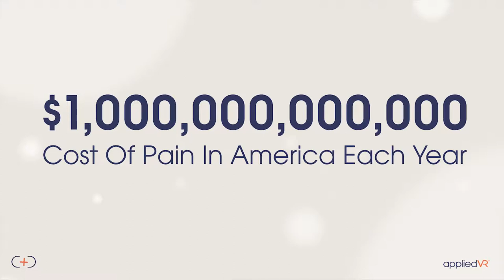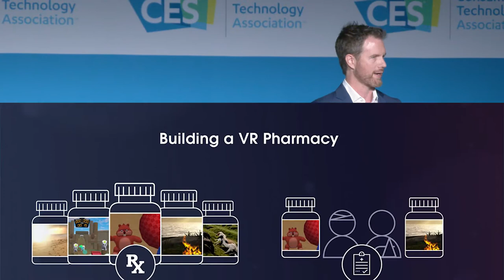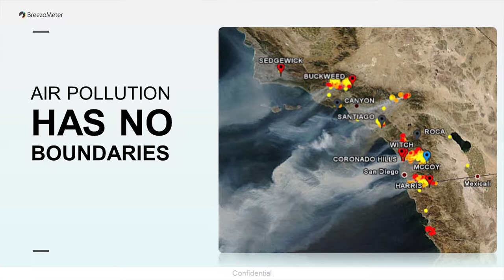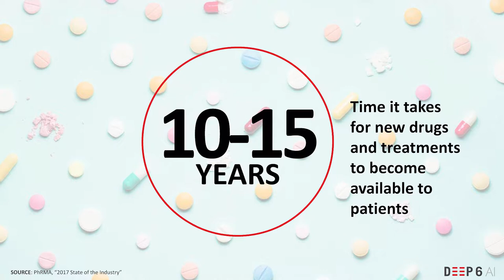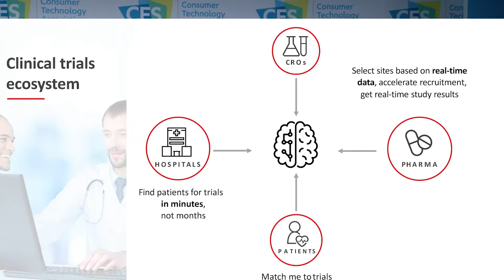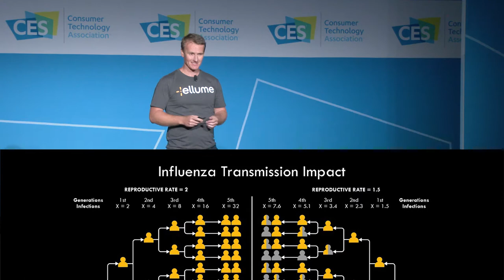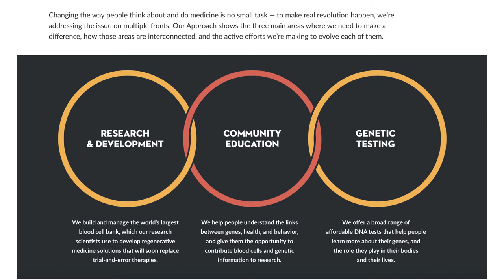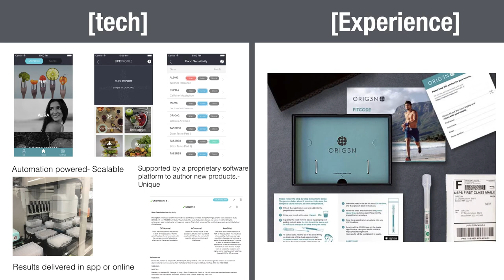Trailblazers From the Digital Frontier